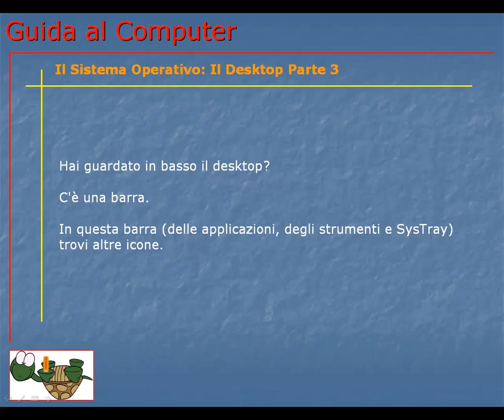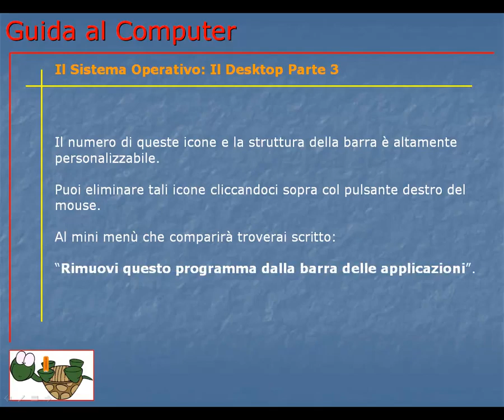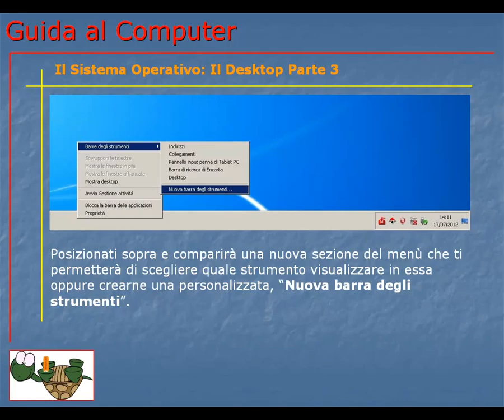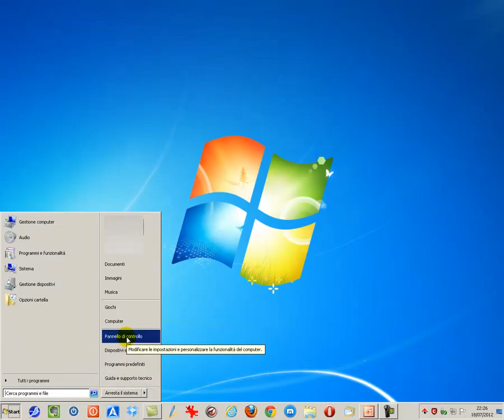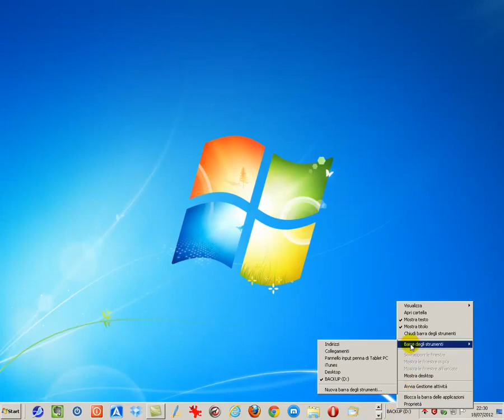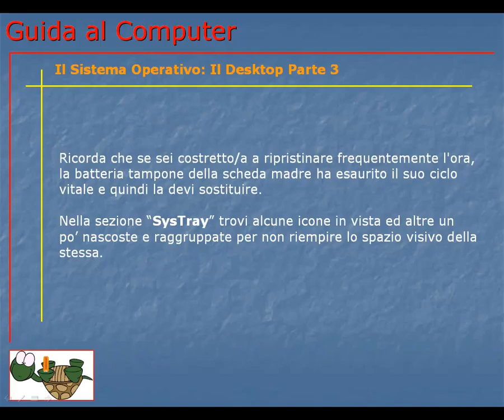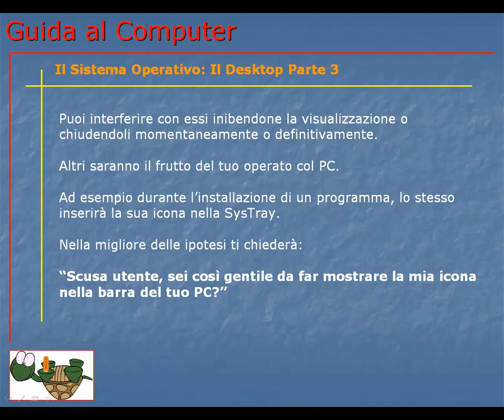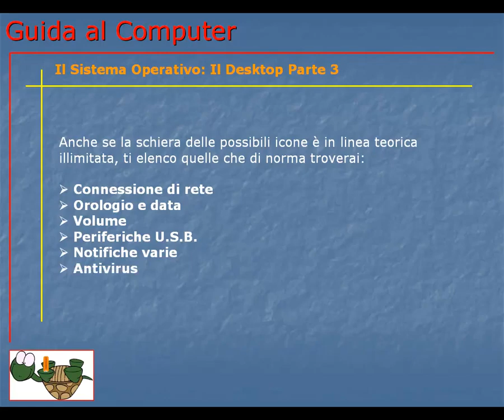Corso Informatica Base e Avanzato | Corso Computer da Base ad Avanzato | Lezione 061